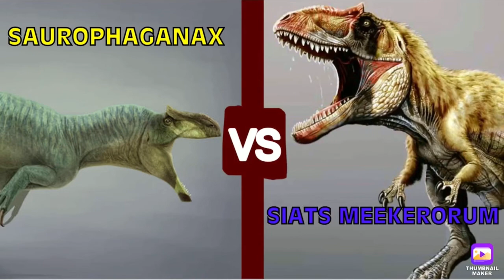Dinosaur Carnivore Fight ~ Season 2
Dinosaur Carnivores are fighting once again, the carnivore Dinosaurs are fighting to see which carnivore is the best.

Index:
00:00 Intro
00:55 T-Rex vs Oxalaia
03:04 Allosaurus vs Concavenator
05:03 Carnotaurus vs Irritator
06:50 Zhuchengtyrannus vs Giganotosaurus
09:59 Atrociraptor vs Pyroraptor
12:16 Carcharodontosaurus vs Acrocanthosaurus
14:26 Mapusaurus vs Indominus Rex
16:59 Mosasaurus vs Tylosaurus
19:12 Nanuqsaurus vs Velociraptor
22:24 Spinosaurus vs Eustretospondylus
24:58 Saurophaganax vs Siats Meekerorum
27:11 Dilophosaurus vs Ceratosaurus
29:53 Tarbosaurus vs Albertosaurus
31:48 Giganotosaurus vs Indominus Rex
34:16 Rexy vs Mortem Rex

In Your Face
Lightning
Hidden In The Dark
Pursuit
Iron Knight
Leviathan
The Huntsman

Inspiration By:
Exard Flix

NOTE: Atrociraptor has won against Pyroraptor.